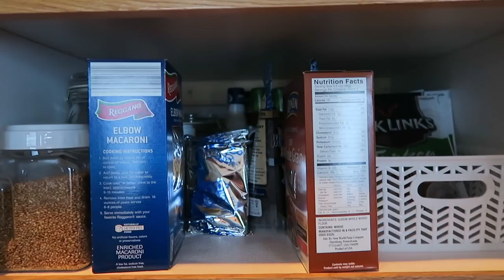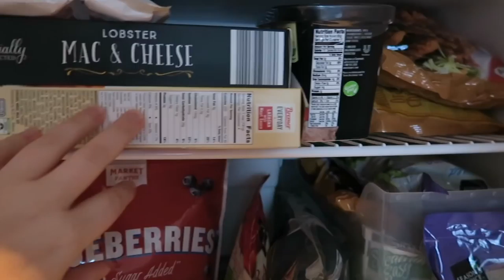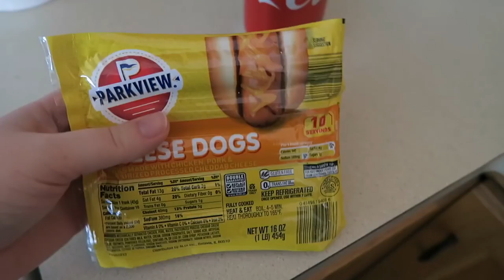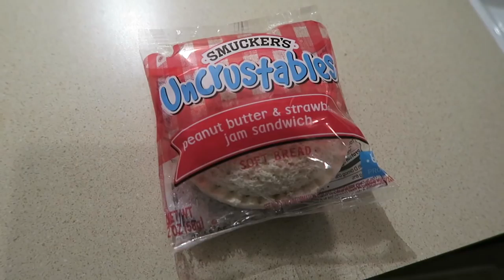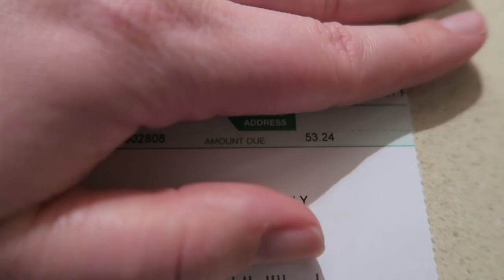NO SPEND March | Day 1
Day 1 of my NO SPEND March ;)

1st time Erin Condren customers, use this link to get $10 off your 1st purchase.

12527 Central Avenue NE #322